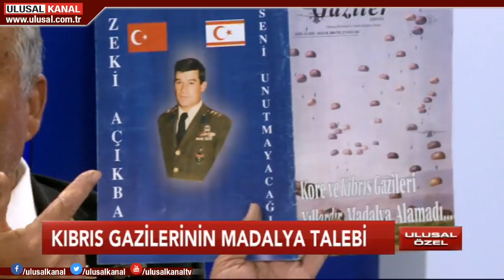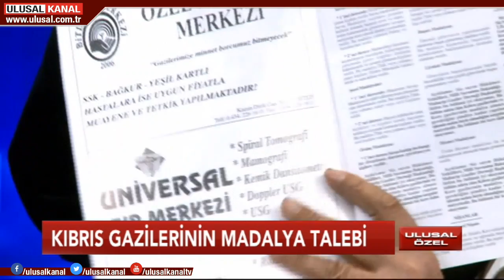Ulusal Özel- 19 Eylül 2018- Ulusal Kanal